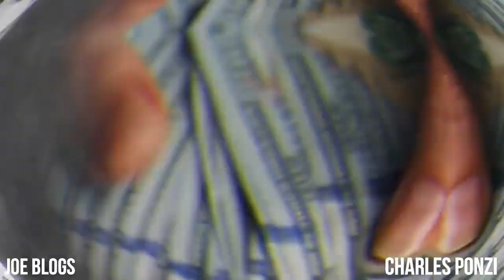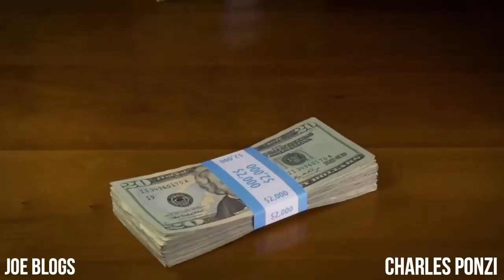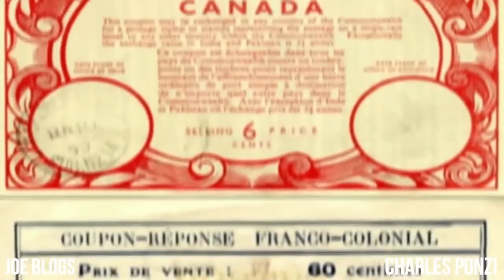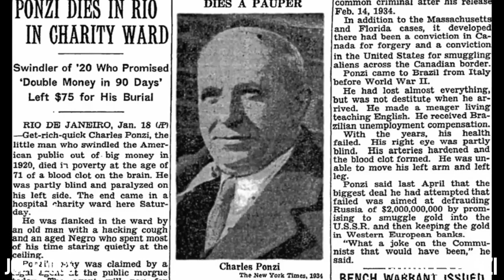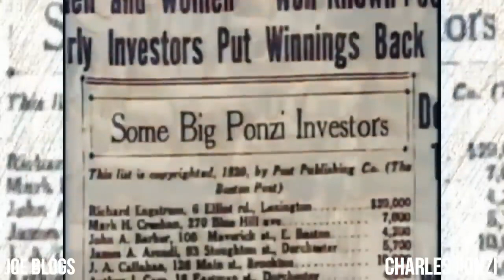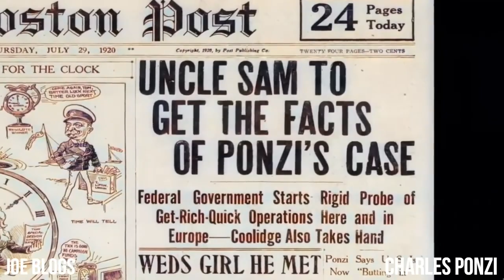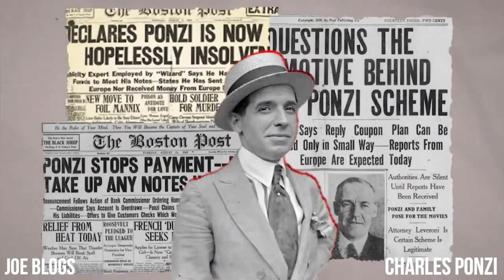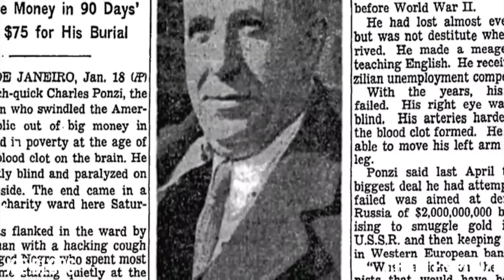FINANCIAL FRAUDS #1 CHARLES PONZI, Full Story of the ORIGINAL PONZI SCHEME That Fooled Boston 1920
CHARLES PONZI was an Italian who moved to the USA and set up an Investment company that became the most famous scam in history. The idea was very simple but was so successful that Ponzi's name will forever be linked to the concept of 'Ponzi Schemes'. In this video I provide you with Charles Ponzi's story and how he became the most INFAMOUS FRAUDSTER in History.

If an investment deal seems too good to be true, it probably is. But when someone as charismatic as Charles Ponzi offers you the deal, it’s kind of hard to remember that. A bashful, colorful Italian, Ponzi arrived in the US in the early 20th century, a time when money became the driving force in America, and “get-rich” schemes were everywhere. Ponzi seized the opportunity and gave people what they wanted – fast money. He used the old “rob Peter to pay Paul” trick and took it way too far and after scamming the people of Boston out of $15 million his name will forever be associated with the infamous Ponzi scheme.

Amazon Shopping USA
Amazon Shopping UK
Amazon Shopping Canada
Amazon Shopping Australia